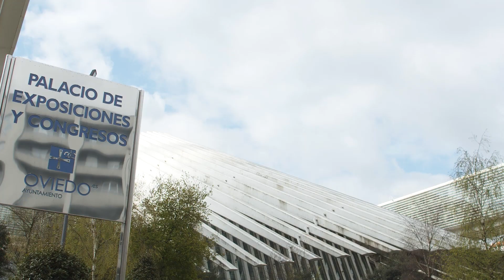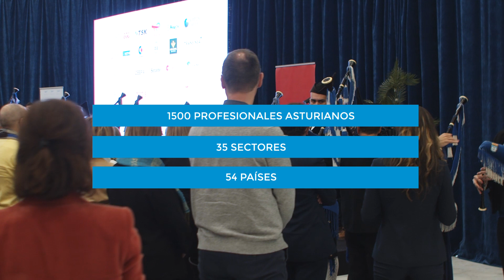Compromiso Asturias XXI - Encuentro Anual